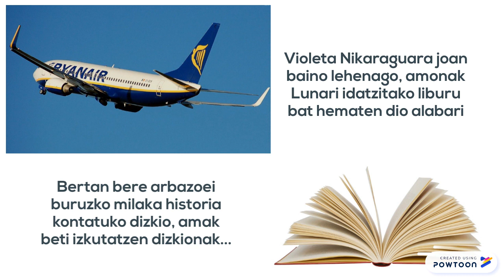LIMOIONDOAREN LOREAK Booktrailer - Kurtzebarri - 2D - Haizea, Oier, Txomin, Markel